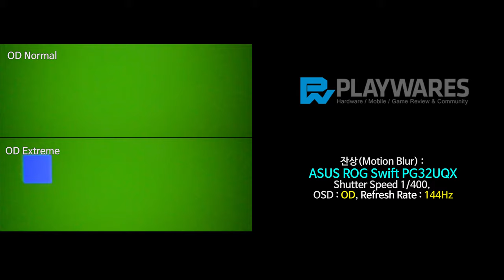잔상(Motion Blur) : ASUS ROG Swift PG32UQX